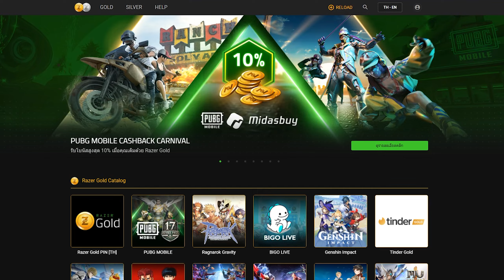โหวตของแรร์ให้กลับมาในครบรอบ 4 ปี !!! - PUBG Mobile/BGMI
เติมเงิน PUBG MOBILE ได้ทาง:
1. เติมเกมอย่างโปร เติมด้วย Razer Gold คุ้มสุด ดูรายละเอียดที่
2. เติม UC เรตดีที่สุดด้วย Razer Gold Pin ดูรายละเอียดที่
3. เติมบัตร Razer Gold Pin ด้วยตัวเองได้ที่
4. เติมผ่าน RICHMAN SHOP

💖💖💖  Social Media  💖💖💖

📀 Credits 📀